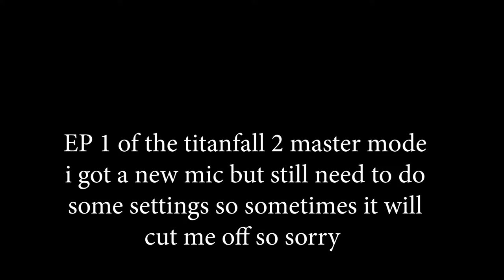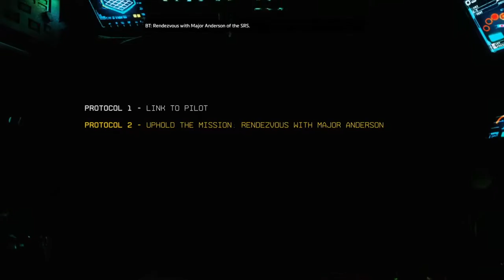titan and pilot titanfall2 campaign master mode EP 1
this is my master mode run where i come up with ways to beet the level. plan ahead for harder levels hopefully you`ll enjoy and if you want to beet master mode just i`ll give some tips in some levels